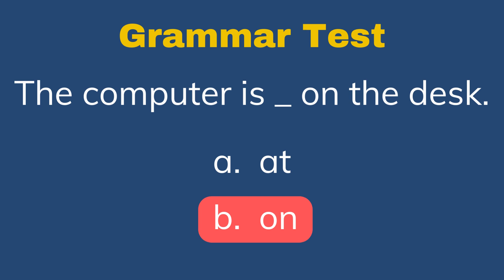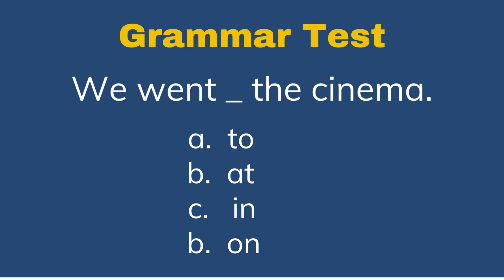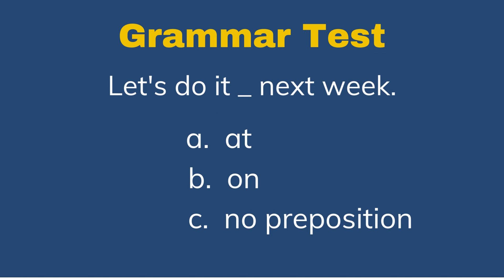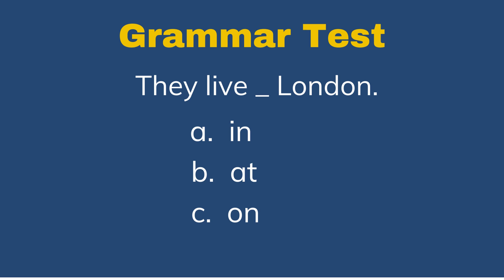Grammar Test | practice English ( Improve your English )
English learning | English listen and practice | Reading English and improving your English pronunciation. Hope the video will help you improve your English listening and speaking skills!
-Please like if you enjoyed the video. Thank you so much